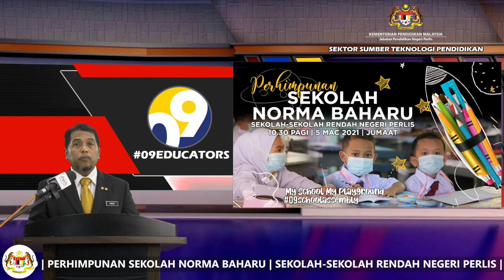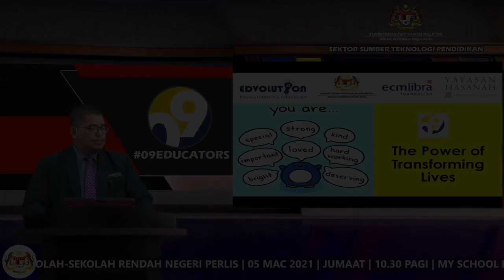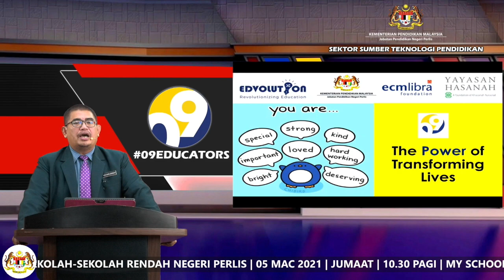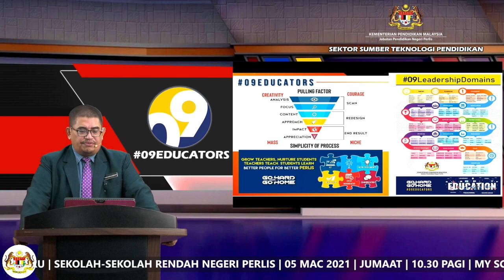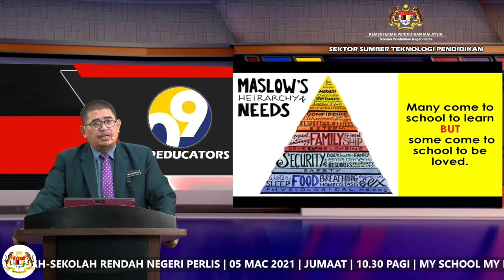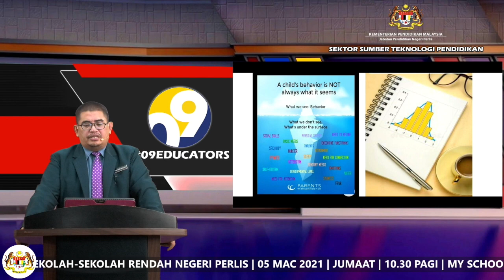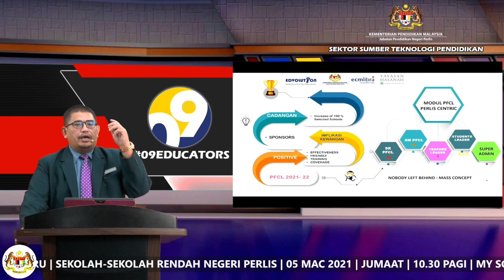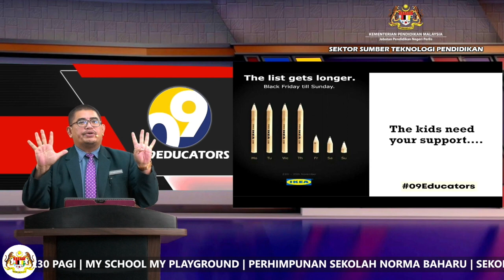SK SANTAN [MAJLIS PERHIMPUNAN NORMA BAHARU SEKOLAH-SEKOLAH RENDAH NEGERI PERLIS TAHUN 2021]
UCAPAN TUAN GURU BESAR SK SANTAN : CIKGU MUSRA BIN MAT SAMAN
UCAPAN TUAN PENGARAH PENDIDIKAN PERLIS : CIKGU NAHARUDEEN BIN OTHMAN